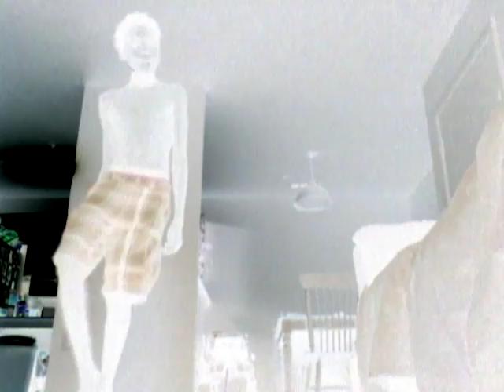Dubstep king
Kid kills bear grillz praise it